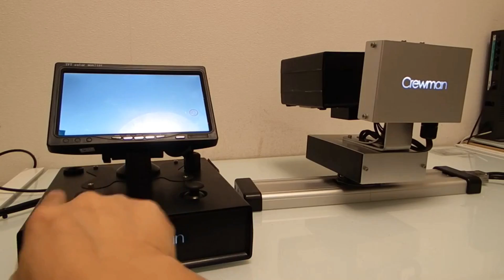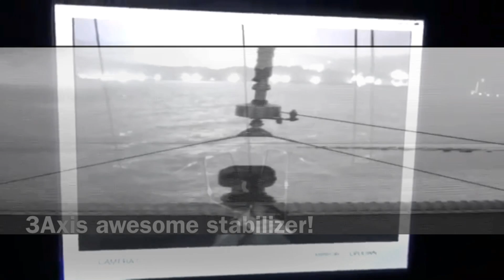Crewman Promotion Video Vol2 short